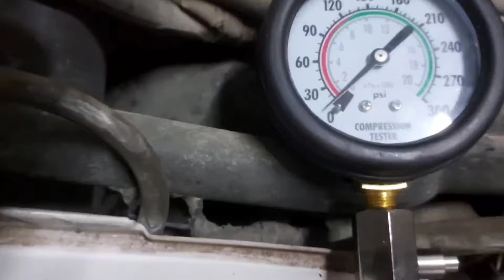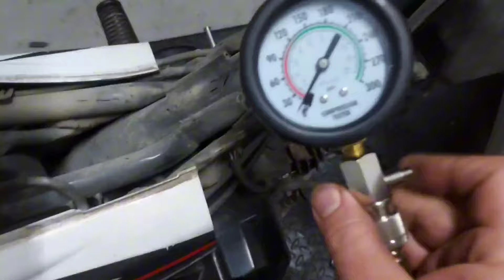0 συμπιεση σε injection daytona rs125 ! Πάμε να το φτιάξουμε!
Επισκευή σε Daytona rs125 ! Γιατί δεν παίρνει μπροστά και έχει μηδενική συμπίεση!